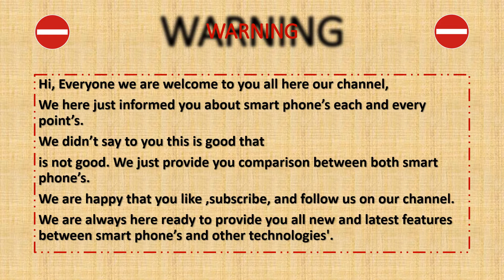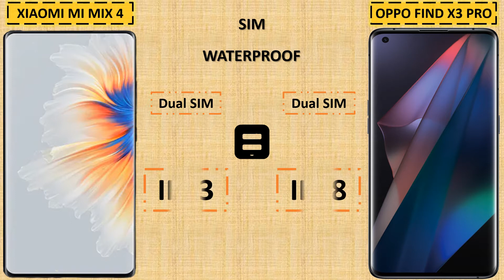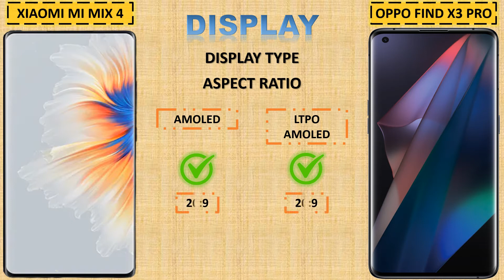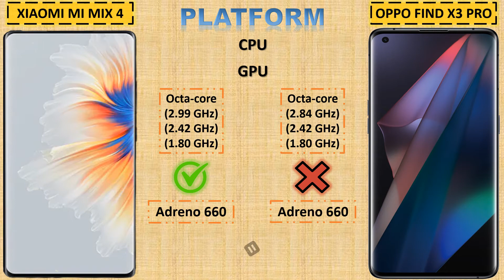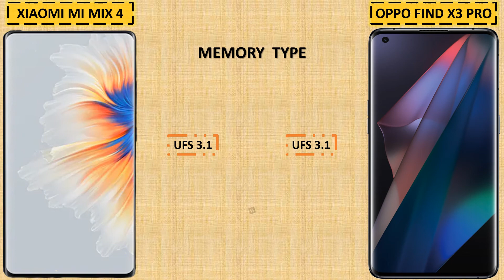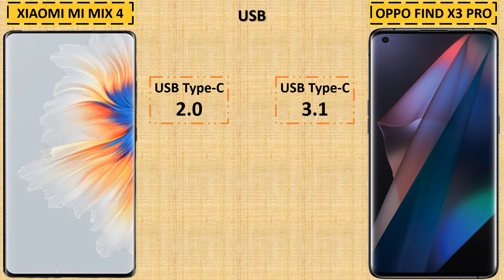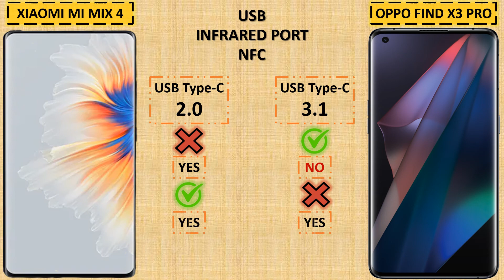XIAOMI MI MIX 4 VS OPPO FIND X3 PRO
SuperiorNewTechnology